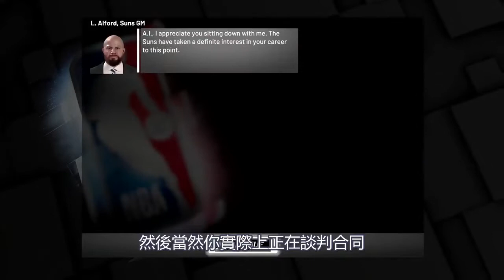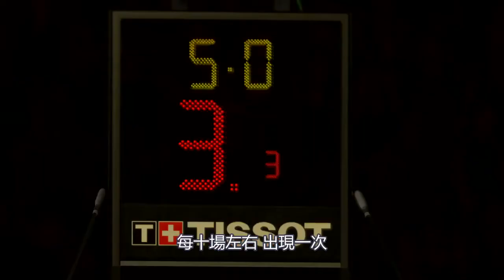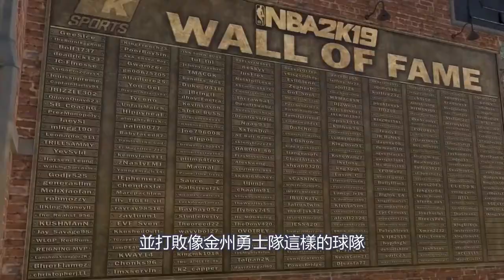【Chris Smoove 中字】NBA 2k19 生涯模式 我的球員 接廣告 簽合約和 練徽章 你需要知道的事（中文翻譯）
我有一堆的NBA2k19生涯模式資訊
所以我會直接進入它
我不會浪費任何時間
首先 讓我們談談搶先玩
你的比賽水平
將決定對你有興趣團隊數量
你和一個主要因素將是
那個團隊是否需要你的位置，
如果你是一個控球後衛
不要指望的金州勇士來電話
他們有廚師咖哩
他們不會找一名控球後衛這
是同樣的方式所有其他隊員的
所有其他球隊他們會想要填補需求
很有興趣的隊伍
會給你更多的分鐘和基本工資
你可以得到更好的角色
你可以得到一個關鍵的後備角色
20幾分鐘的板凳
或者如果你去對於一個不感興趣團隊
也許你只有8分鐘一場比賽
也許你不是一個重要替補
只是一名替補
然後當然你實際上正在談判合同
你不會有那麼多的迴旋餘地
如果隊伍一開始對你不感興趣
這整個過程中有趣的部分
你可以玩弄你的基本工資
你可以改變你希望合同年數
可能是嘿也許你不想多年

想要去一年
這樣你就可以獲得自由人你第一季後
也許你想要VC倍增器在隊友評級
如果你拿東西或你添加一些
你必須給予的東西回來
你得把工資拿走一點
所以這個很有趣，
如果你太進取
隊伍會放棄你
他們會把他們的報價從桌子上拿下來
你就必須去嘗試協商和另一支球隊
小心談判不要太貪心
接下來我們有一個談
球員進度你需要 的XP
解鎖更多屬性上限 插槽
這叫 我的積分
如果你看到了預告片
你每天都會得到每日旋轉
在某些日子裡，你只會得到我的 積分
所以這將增加那行的XP
這將幫助你升級更快更容易
好消息是徽章進展將會很快今年
因為當你在練習 是一對一的
如果您選擇腳裸終結者
你只會練習腳裸終結者
只要你正確地進行練習
你會得到xp在那個徽章
你正在努力練習
你不會在練習菜單中選擇練習
然後有時你沒有得到任何你想要 的
因為他們有一大堆而且是捆綁在一起
你不必試圖找出哪個鑽頭
最好的一個得到這個
它不會很難
它不會是壓力很大
很容易直截了當
菜單系統是一個快很多了
比如你打完比賽
你可以直接去練習模式
你可以直接去健身房開始研究徽章
或你可以直接進入下一個比賽
你不用再加載和退出公園
然後你可以直接進入健身房
在一場比賽後
你可以去下一場比賽
這很棒
每次練習你會得到四個訓練你可以做
你不必去那個小小的檸檬水攤子得到第四個
你不必離開練習不不不
你剛剛得到四個每次你去那裡
有時候你會得到團隊練習
給你兩個額外的訓練
然後之後你可以去做四個
但是團隊訓練你不能選擇
教練會全部挑選
有很多演習已經重做
今年他們做得更容易更合理
感覺更少的壓力更有趣
讓你可以更輕鬆地賺徽章
能夠獲得這些我的積分
這個XP無論你在玩什麼
NBA公園 籠子 喬丹娛樂中心賽事
你會得到一個很大的獎勵在我的積分
當你贏得一場比賽並且如果你贏了
如果你有一個很好的隊友級別
擊敗強大的對手
佳得樂訓練設施 仍然會給
你那個小小的渦輪提升
談到你可以開始使用提升在社區裡
不必擔心錯過了過場動畫或文字中的選項
你可以走過去在那裡每個人都可以購買
得到它我的動畫菜單了重做
一切都在一個地方
佈局更乾淨
它是一個更容易進行更改
而 就像你的衣服
你可以加載到您菜單中
你不需要走回你的房子
改變你的衣服或改變你的動畫
你只需要在那裡改
接下來就是職業目標
你加載到遊戲中 截圖關於你的球員
將是一個追逐的目標，
它會讓您知道您的主要關注點
除了改善你的球員
可能會有一些例子
你是一個替補
想得到更多的時間
或者你已經得到的更多分鐘
但你現在正在試圖進入首發陣容
或者你可能試圖進入全明星投票
或者你正試圖讓排名向上
在季后賽中獲得積分
或贏得季后賽系列
現在看看這如果你有足夠好的賽季
你就可以成為全明星隊長
在全明星周末
你可以選擇來自每個人的團隊
我們不確定NBA會做甚麼在全明星賽
但這很酷你實際上可以選擇你的團隊
就像他們去年那樣做了
接下來我們 要討論 粉絲 和 隊友化學
現在有直接的反饋讓你知道
什麼時候獲益或失去球迷
甚至你的隊友化學走下去
可能是你在球場上的戰術
可能是一個回答你在媒體會議上給出的答案
也可能是記者採訪時給你
或大衛阿爾德里奇半場或比賽結束時
可能是在你邀請的時候隊友到你的球場
或當你在參加隊伍練習
你的粉絲們會直接影響你的代言
和VC通過為公司做事情
這個每10場比賽左右，
他們會在遊戲中給你 而不是在獎勵
所以你可以選擇
在過去讓我們說你有一個廣告
如果你是一個籃板型中鋒
然後如果你能投這麼多三分，
所以現在你實際上決定你何時進行談判合約
你想要的激勵是什麼
這將是一個列表
你可以選擇你要添加那些到你的合同和交易
當你有一個好表現的比賽時
每十場左右 出現一次
你可以獲得額外的VC來完成它們
並且還贊助了特定的東西
像你也許能拿到免費鞋子
或你可以在 Footlocker 獲得折扣
或你甚至可以獲得免費的佳得樂能量提升
您的市場評級很重要
它受到精華表現獎勵和記錄的影響
和在全國電視轉播的比賽裡有貢獻
提升你的知名度
你的隊友化學反應實際上非常重要
因為它導致解鎖隊伍的宰制功能
當你發生得到50％隊友化學或以上
發生這種情況時
你得到控制整個團隊
如果你能得到那個量度表填滿
和解鎖了這個
我的職業生涯然後會變成基本上是5v5
你可以控制五個球員
你能為所欲為
移動球員到任何地方
可以進行你想要的任何戰術
顯然這只是有限的時間
因為這是當你著火了
當你處於宰制模式
但是你的整個團隊都會著火了
所以那將是那樣的
會創造出些瘋狂的打法
特別是當你在更高難度的比賽時
特別是在季后賽
你需要這個才能夠競爭
並打敗像金州勇士隊這樣的球隊
他們得到了德馬庫斯-考辛斯
他們已經很難處理在我的生涯
現在當他們加入表弟
你需要這個宰制系統來幫助你
你會在關鍵時刻走下去
這會很瘋
還有一個新的VIP數據跟蹤功能
它會跟蹤我所有不同的遊戲模式在我的生涯
從NBA比賽到Jordan rec到籠子裡到公園
將會有一個排行榜
所以你可以看到與朋友相比的排名
還有還有將是Gatorade培訓的排行榜
設施演習作為2K比賽的一部分
我已經談過了每日獎勵
但有時你可以也得到衣服和其他驚喜
當你旋轉那個輪盤
那也是要成為一個日常獎勵
每天將是一個不同的任務
完成後你會獲得 額外的VC
他們其中一個可能是你今天需要贏得一些比賽
你可以實現這些數據在玩任何遊戲模式
在我的生涯
有太多的事情要做它會讓你忙碌